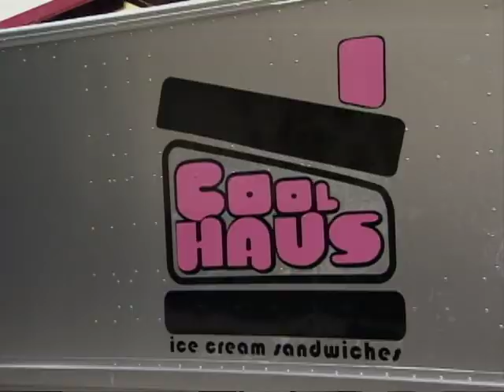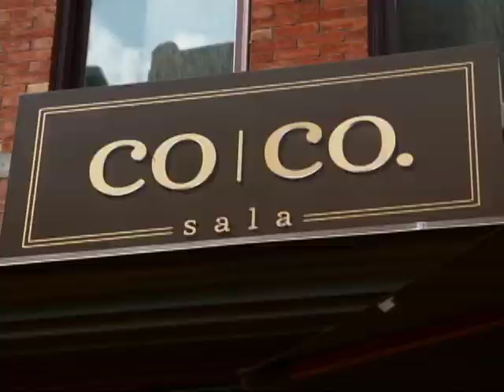Co Co. Sala on the Food Network's "Kid in a Candy Store" by O'Malley Productions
On this episode of the Food Network's "Kid in a Candy Store", Adam Gertler visits Co Co. Sala a restaurant in Washington D.C. serving a three-course gourmet dessert menu made with your favorite childhood candies.